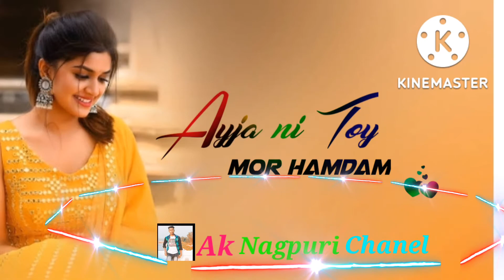jab guri toy to re Dik hasla___ Nagpuri States video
song_____jab guri toy to re Dik hasla dil me re payar oumang jaghla

edit_____ my

copyrit ___

pless💞💞💞💞